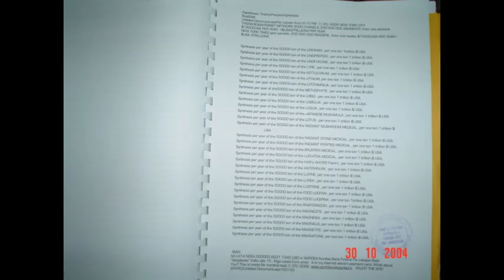Movie Title202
Movie Description